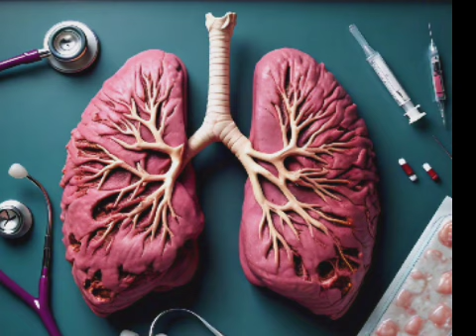சரியாக தூங்கவில்லை என்றால் வரும் ஆபத்து! | Problem of Sleeplessness in Tamil | Health Tips in Tamil